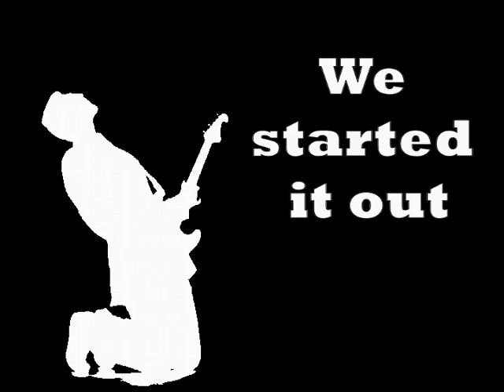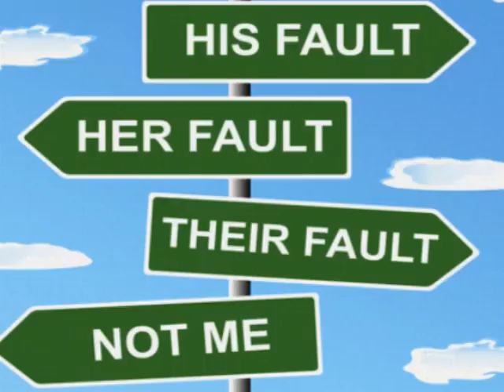Claim to Fame Hoozie Flatts Tappin Music Ltd 2019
Hoozie Flatts performs Claim to Fame; a high powered rock'in song. Hoozie’s mysterious beginning is legendary. Nobody really knows where he’s from or when he was born. The one thing that’s obvious is that Hoozie can flat out play guitar! His virtuosity is his forte and a guitar his only friend. Hoozie not only tells a story he is a story. This mysterious maestro of the fret board will leave you speechless but smiling. Take a musical journey and enjoy the ride with HOOZIE FLATTS.